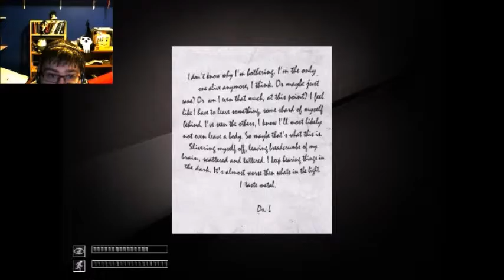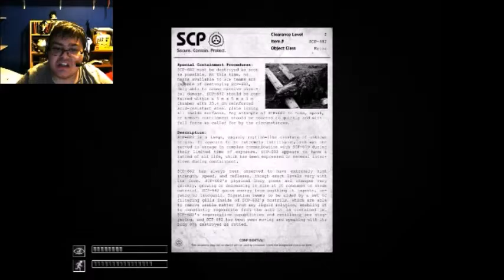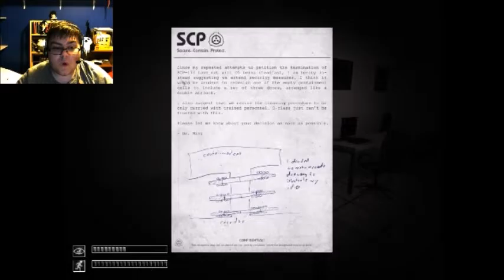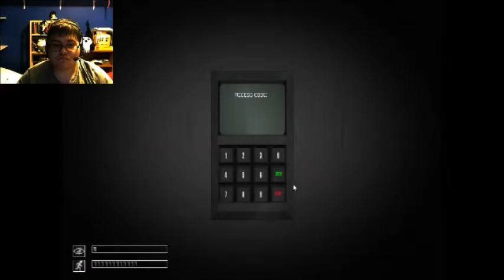SCP part4 DAMN YOU MACHINE